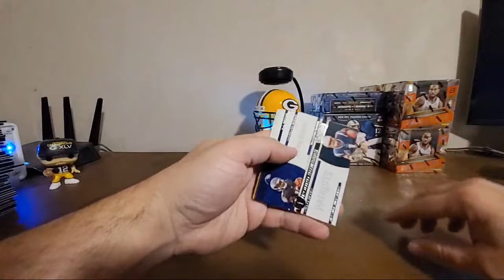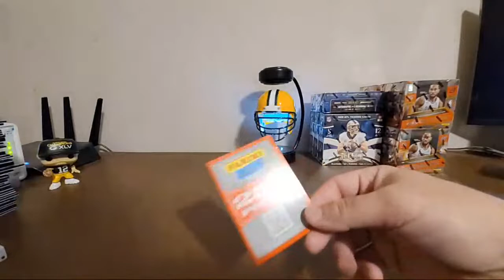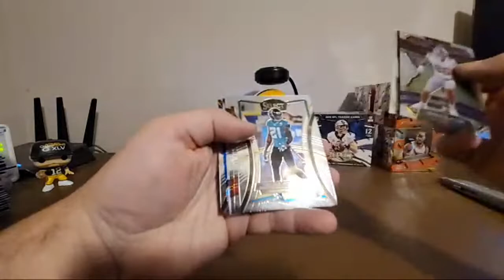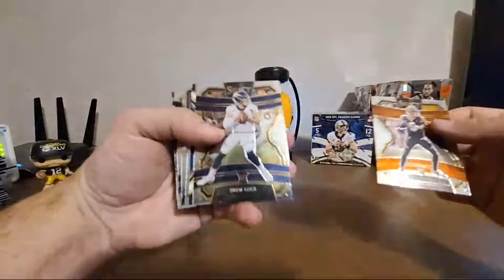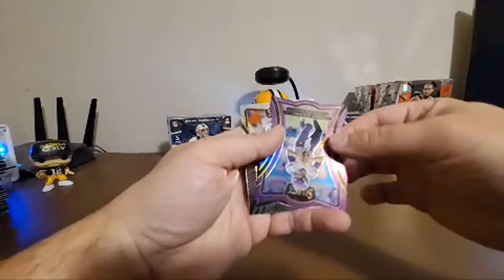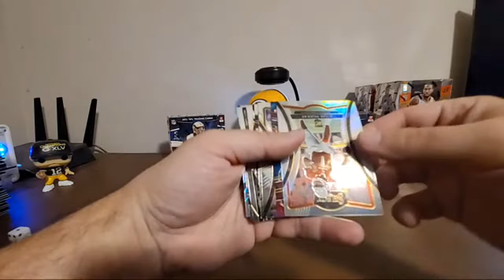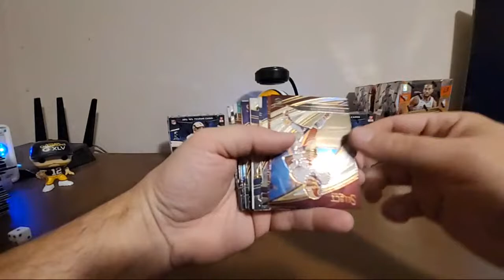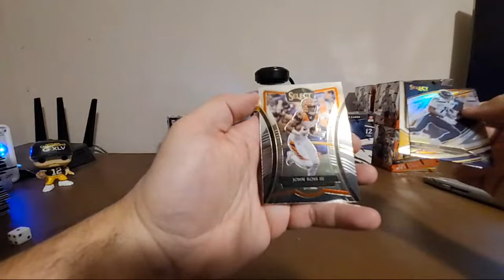joeykoe1980 - Ebay - 3/19 - 2019 Select